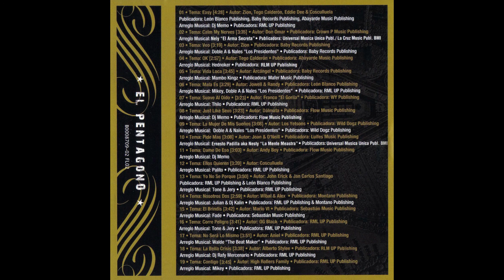Zion - Veo (El Pentagono)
Información De La Canción:

Nombre: Veo
Artista: Zion
Álbum: El Pentagono
Año: 2007